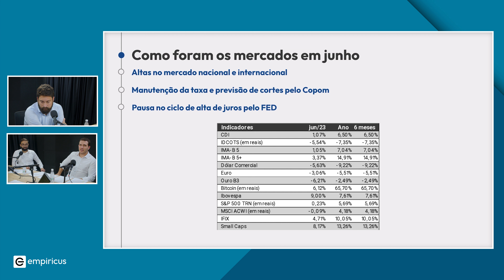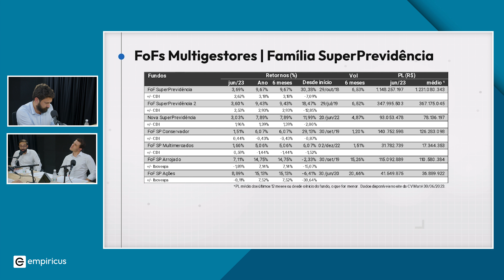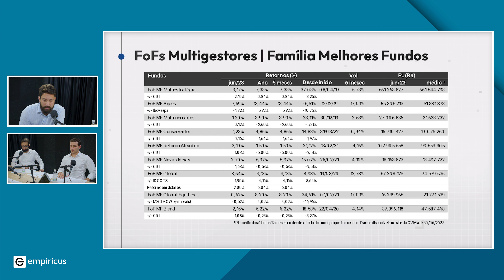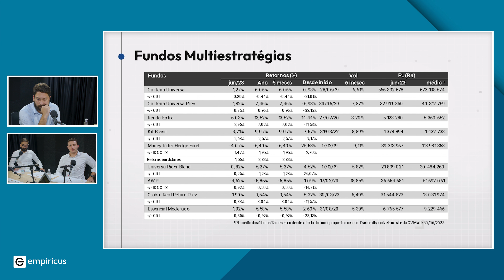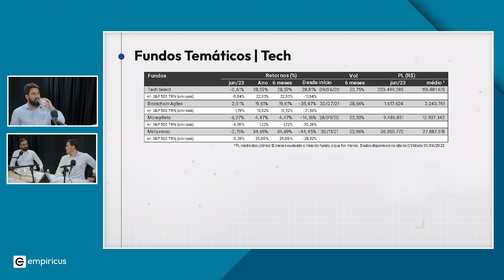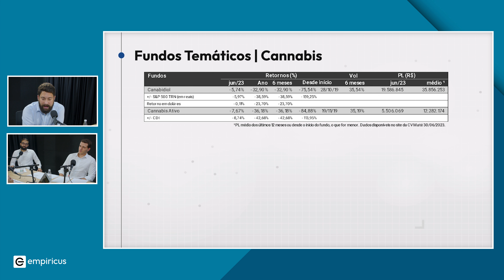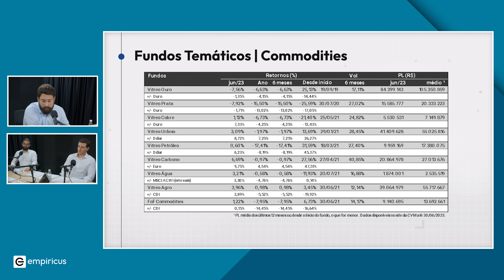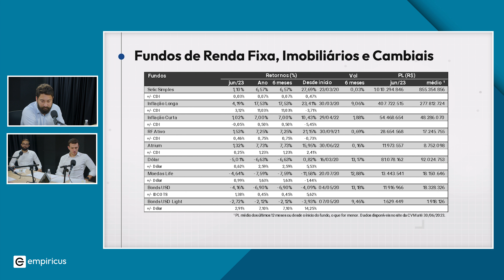QUANTO RENDERAM OS FUNDOS DA EMPIRICUS INVESTIMENTOS EM JUNHO? | Rentabilidade 2023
Entre no nosso grupo de telegram e receba as notícias sobre a Empiricus Investimentos em primeira mão

A análise completa da rentabilidade no mês de junho de 2023, de todos os nossos fundos que já tem a rentabilidade histórica disponível, você encontra aqui!

00:00 Cenário macroeconômico e indicadores
09:18 Fundos de previdência
16:25 Família FoF Melhores fundos
22:08 Fundos multimercado
26:30 Fundos de ações - Locais
30:46 Fundos de ações - Internacionais
33:06 Fundos de tecnologia
35:50 Fundos de cannabis
37:36 Fundos de Cripto
41:36 Fundos de Commodities
44:42 Renda Fixa, Imobiliários e Cambiais
49:00 Fechamento